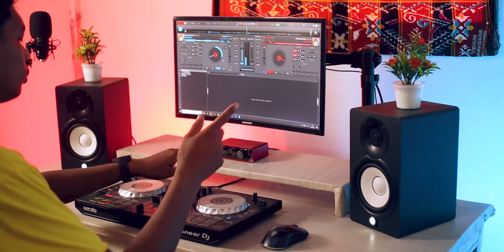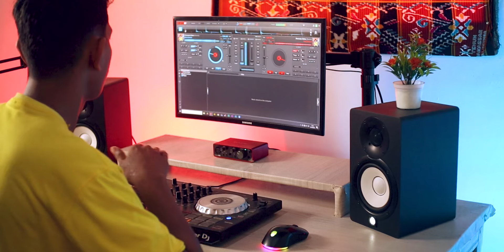DJ MUDAHNYA KAU MELEPASKANKU OH KEKASIHKU | Permata Cinta Remix